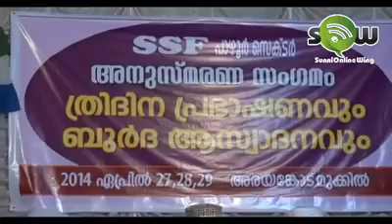Ente habeebe mad'h gaanam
ميﻻد النبي meeladu nabi